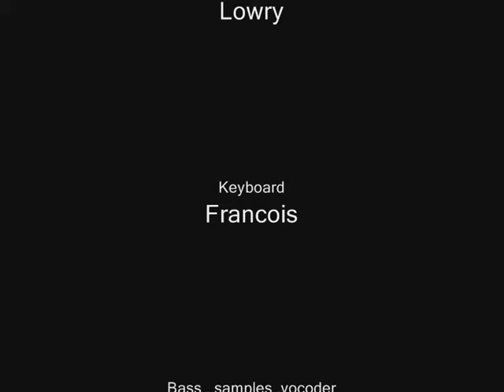Lowry in Fontenilles - Such a lie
Trip Hop Live Performance - Toulouse july 1999
Vocal ; Lowry ASR 10 Keyboard : Francois
Sampler S3000 XL, Vocoder VP 330 ,bass JX8P: Beeps